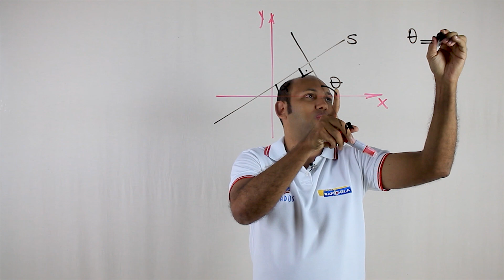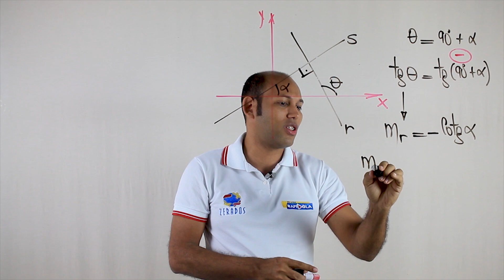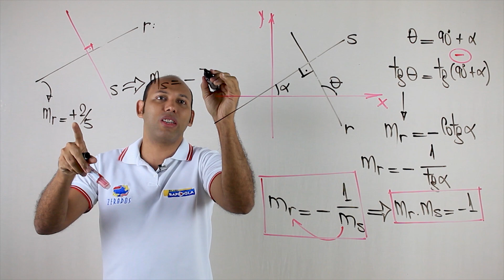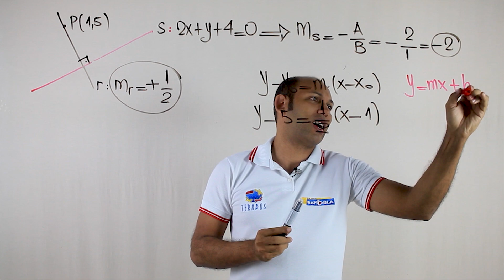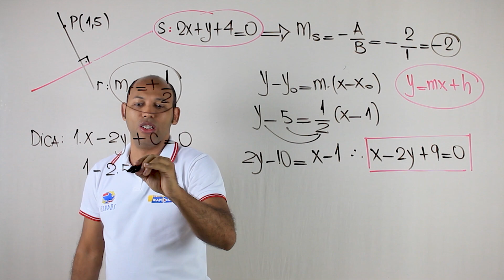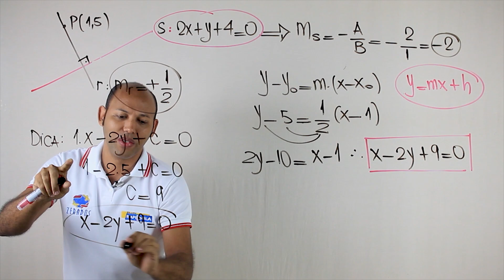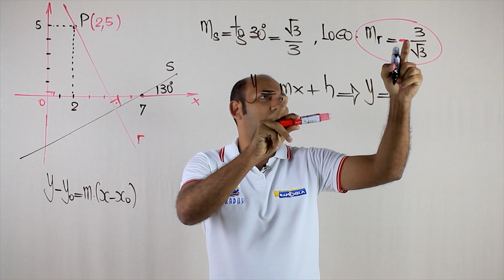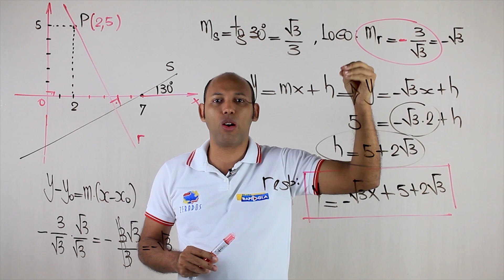RETAS PERPENDICULARES 🔵 GEOMETRIA ANALÍTICA EP 21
GEOMETRIA ANALÍTICA EP 21 🔵 RETAS PERPENDICULARES